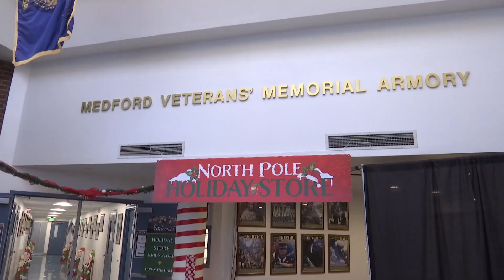First-time military family celebrates holidays without a loved one